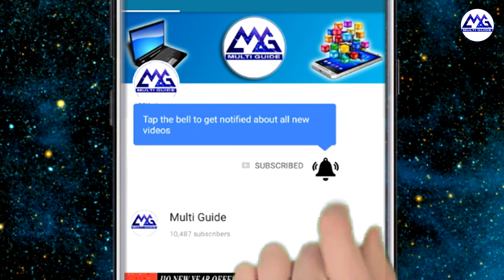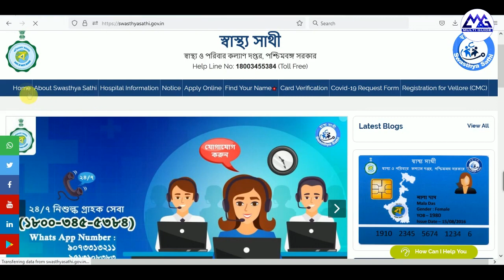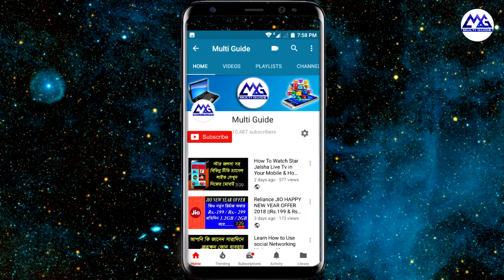আধার নং দিয়ে স্বাস্থ্য সাথী স্ট্যাটাস চেক, Swasthya Sathi Card Application Status Check by Aadhar No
আধার নং দিয়ে স্বাস্থ্য সাথী কার্ডের স্ট্যাটাস চেক | Swasthya Sathi Card Application Status Check by Aadhar No
How to check swasthya sathi card status by aadhar
Online Swasthya Sathi Card Status Check By Aadhar Number | স্বাস্থ্য সাথী কার্ডের স্ট্যাটাস চেক